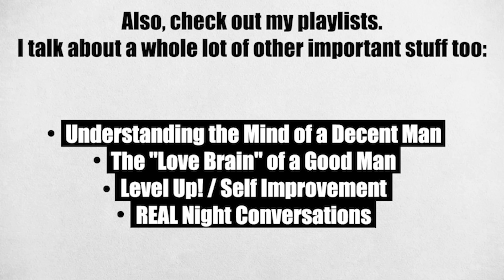Men Who Want You vs. Men Who NEED You: The Biggest Differences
In this video, I'll tell you the differences between a man who wants you vs a man who needs you.

When you know the differences between the two, you'll avoid wasting your time in relationships, heartaches, disappointments and pain. Love is blind is a popular quote because it is relevant and true. When you  are in infatuation with someone, signs can easily be ignored. Make sure you detect these before things get serious and move accordingly to what you feel.

🎁 Freebie eGuide (My Top 5 Proven Ways to Prepare for your Blessings!)